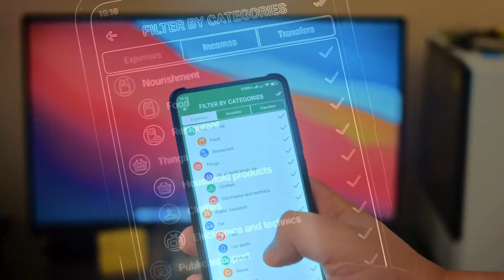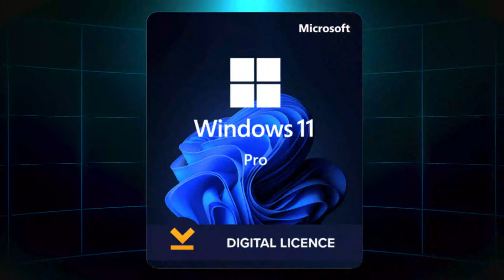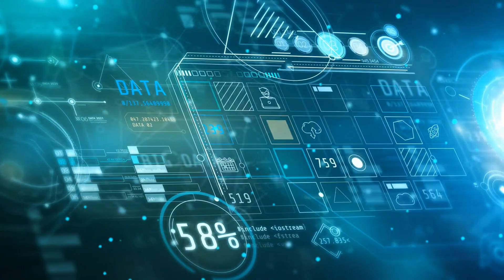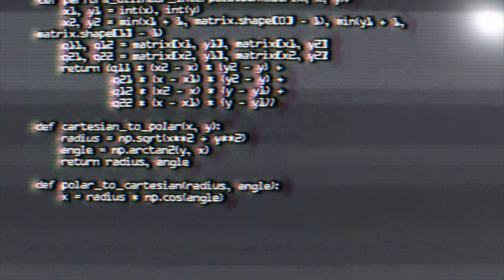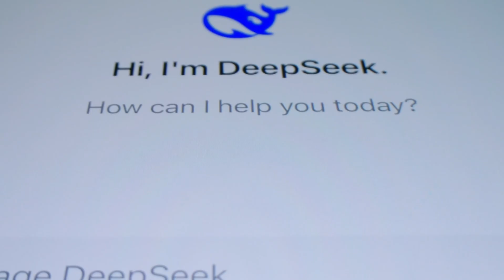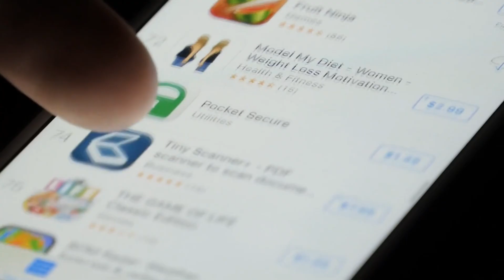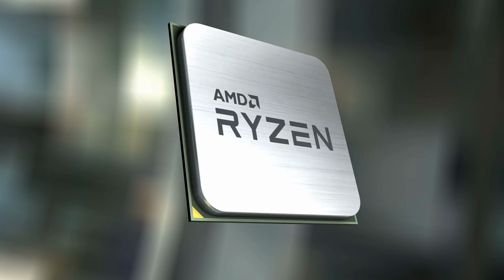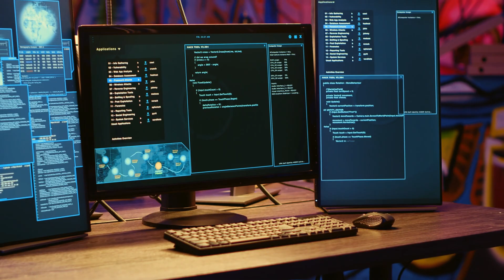HUAWEI Stuns the Tech World: HarmonyOS Dominates New PCs!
Huawei has just dropped a massive bombshell in the tech world! The Chinese tech giant has officially announced that its HarmonyOS operating system is now available on new PCs, marking a significant departure from traditional Android and Windows operating systems. In this video, we'll dive into the details of this groundbreaking move and what it means for the future of personal computing. Will HarmonyOS be able to take on the likes of Windows and Chrome OS, or is this a clever ploy to get ahead of the competition? Let's find out!